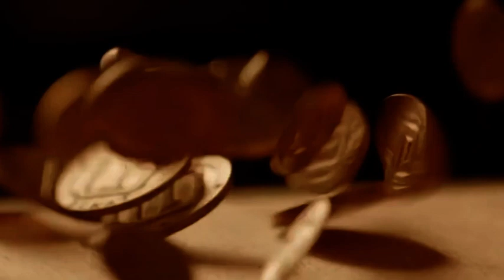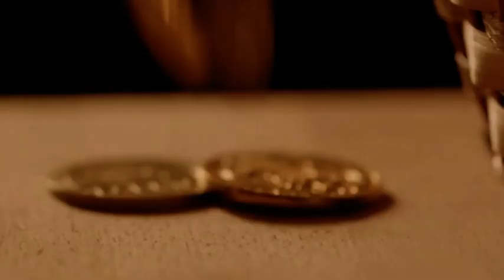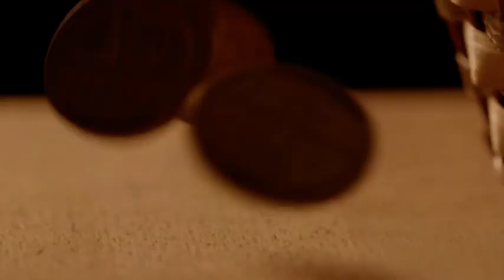Ravno kroz Vojvodinu 18 Nov I DEO